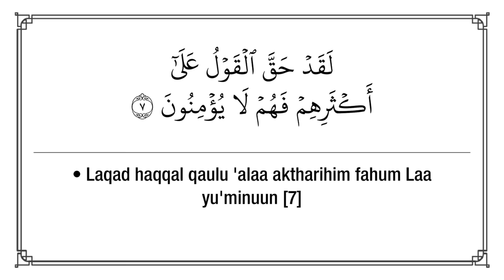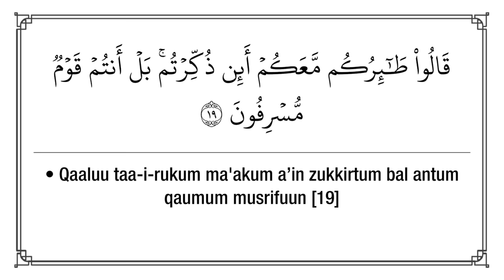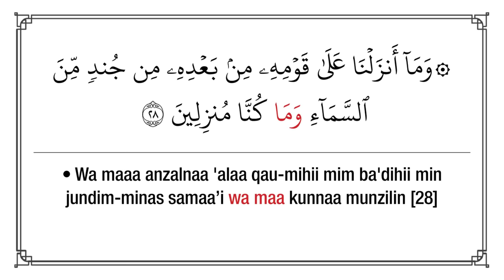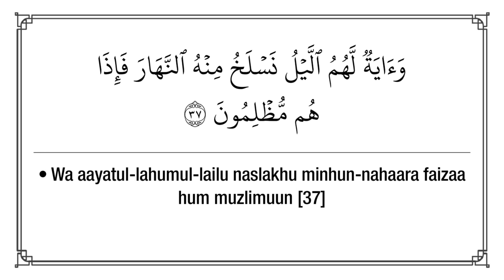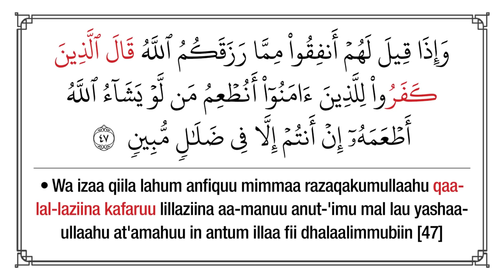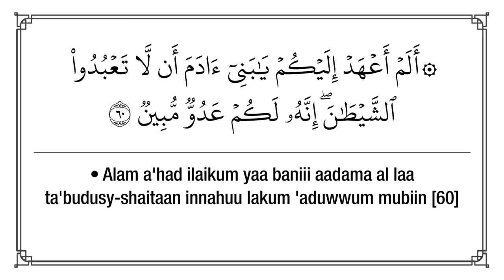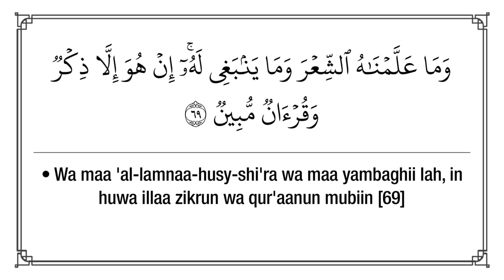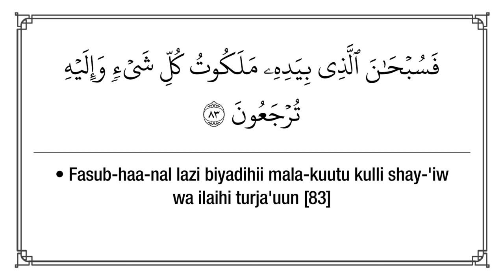[HD] Surah 36 - Yasin (beserta bacaan rumi)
Surah Yasin beserta rumi bagi memudahkan bacaan dan hafalan pada mereka yang baru bermula. Sila rujuk tulisan jawi jika ada sebarang kekeliruan pada huruf rumi. Maaf jika ada kekurangan.

Video ini bukan terjemahan ayat Al-Quran.

Semoga bermanfaat. Sila share untuk manfaat & pahala bersama. InsyaAllah

Salam Network
On behalf of: Qanawat